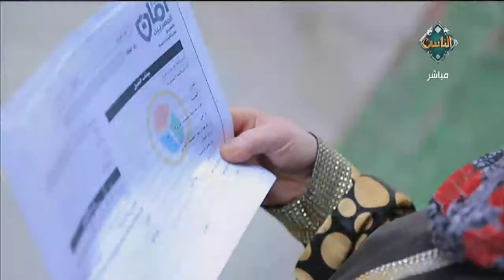د. عطيات الصادق من خلال تُدخل السرور على سيدة كادحة وتقدم لها "شهادة أمان" | علامة استفهام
د. عطيات الصادق من خلال تُدخل السرور على سيدة كادحة وتقدم لها "شهادة أمان"